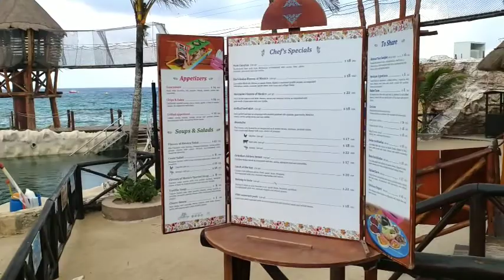Costa Maya, Mexico, January 15, 2020